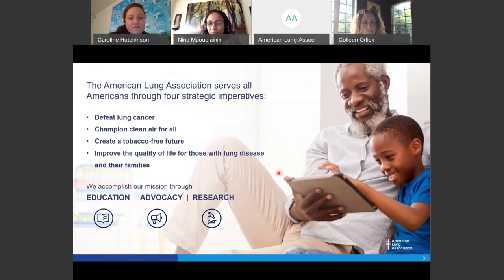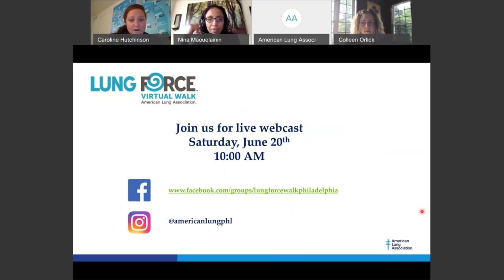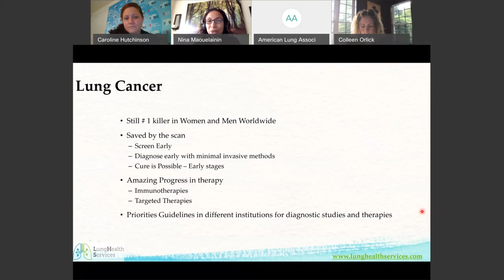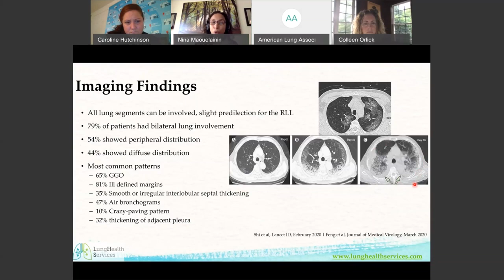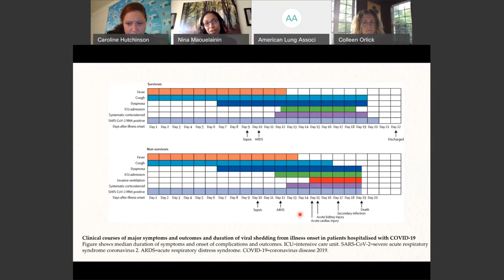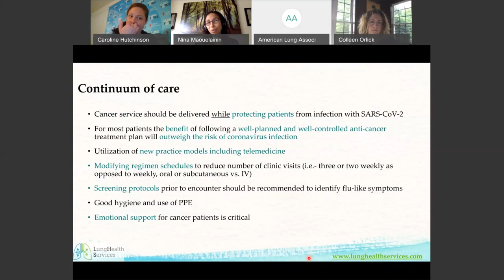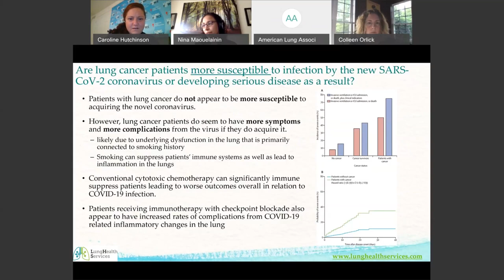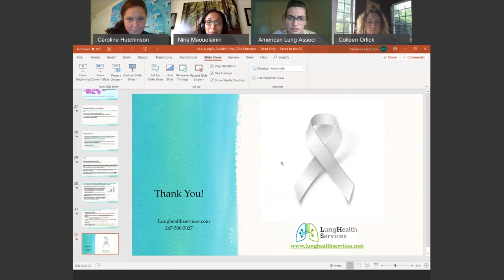Lung Cancer During COVID 19 Pandemic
On June 18, 2020 Dr. Nina Maouelainin of Lung Health Solutions and the American Lung Association in Philadelphia held a virtual education event for patients, caregivers and healthcare professionals. This video is a recording of that webinar.

Lung cancer remains the number one cancer killer for men and women worldwide! Cancer patients are among those at high risk of the most serious impacts of COVID-19 because of weakened immune systems by cancer and its treatments. Patient safety and communication with your healthcare team is key in navigating lung cancer during the pandemic. Join us to learn more about how we can work together to help defeat lung disease.